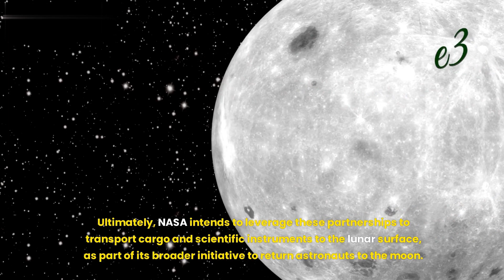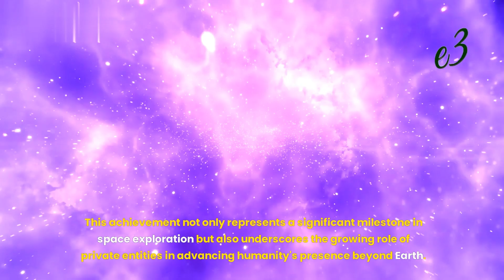Private lunar lander sends back first pics from its moon landing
On February 22, 2024, the privately built Odysseus spacecraft, created by Intuitive Machines based in Houston, achieved a historic milestone by successfully landing on the lunar surface. This marked the first time a commercial spacecraft had reached the moon, as well as the first U.S. spacecraft to accomplish this feat in over half a century. However, the landing wasn't without its challenges. Shortly after touchdown near the Malapert A crater close to the moon's south pole, Odysseus tipped over on its side. Despite this setback, the 14-foot-tall lander remained operational, albeit with some of its antennas directed towards the ground, hindering communication with Earth.

Intuitive Machines diligently worked to maintain contact with Odysseus, aiming to gather data until the lander's solar panels were no longer exposed to sunlight. Despite initial concerns, communication with the spacecraft persisted, with the company estimating an additional 10 to 20 hours of battery life. The latest update from Intuitive Machines included several images of Odysseus during its final descent, showcasing its gradual slowdown before landing.

The spacecraft's instruments identified nine safe landing sites within its designated area near the moon's south pole, a region of scientific interest due to the potential presence of water ice in shadowed craters. Confirmation of Odysseus' location on the moon was provided by images from NASA's Lunar Reconnaissance Orbiter.

Despite encountering a glitch with its laser instruments prior to descent, Odysseus managed to land within 1.5 kilometers of its intended target, thanks to quick thinking from flight controllers who repurposed sensors from a NASA science instrument onboard the lander.

Odysseus' mission aligns with NASA's Commercial Lunar Payload Services program, which aims to foster the development of moon landers by private companies. Ultimately, NASA intends to leverage these partnerships to transport cargo and scientific instruments to the lunar surface, as part of its broader initiative to return astronauts to the moon.

This achievement not only represents a significant milestone in space exploration but also underscores the growing role of private entities in advancing humanity's presence beyond Earth.